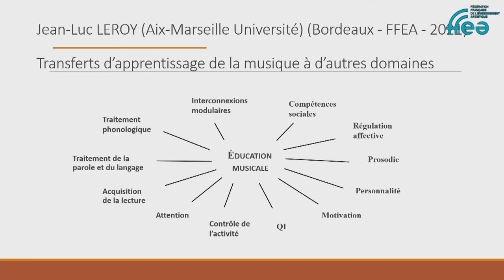Conférence de Jean-Luc Leroy - 46th European Music School Forum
Jean-Luc Leroy (Université d'Aix-Marseille, France) présente "l'impact de l'art et de la musique sur le développement personnel et le comportement social".
Cette conférence est animée par Marie Hédin-Christophe, directrice de la Lettre du Musicien.

Alors que la situation sanitaire a contraint la fermeture de nombreux lieux culturels, des acteurs du monde artistique et de l’enseignement se sont rassemblés le vendredi 14 mai pour imaginer et construire ensemble, l’enseignement et l’éducation artistique de demain.
Organisée par la Fédération Française de l’Enseignement Artistique, ce Forum a accueilli des personnalités et des spécialistes français et européens autour de “L’éducation artistique au cœur de la société européenne”.